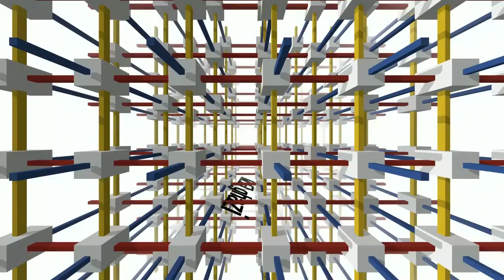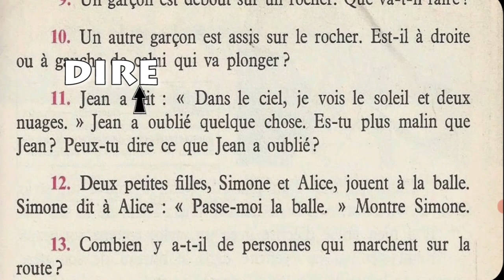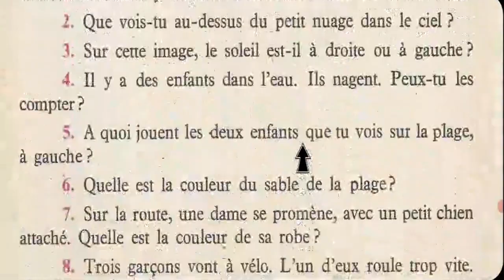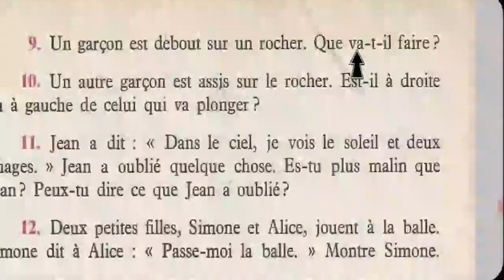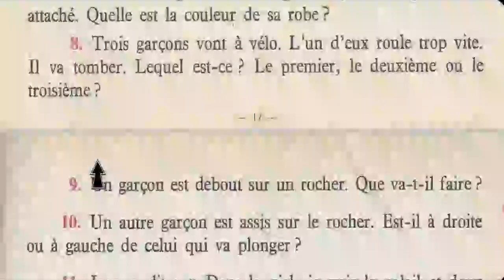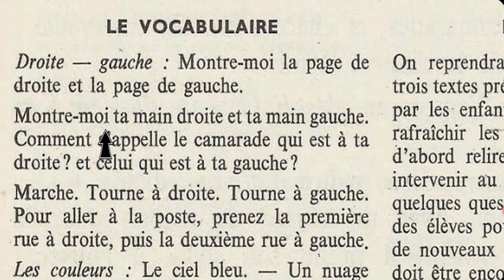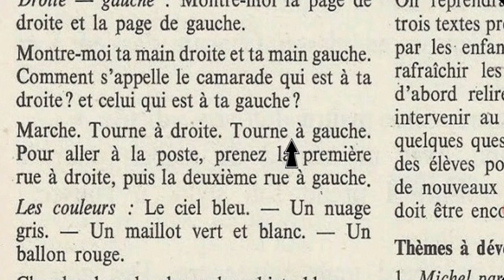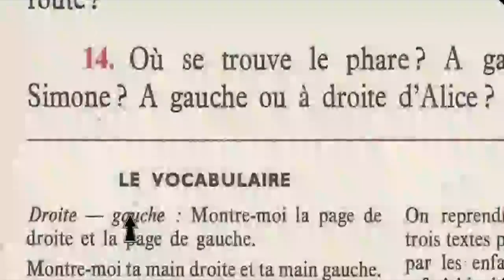Bien lire et comprendre (4ème E.P), Jeu : la plage 2/2